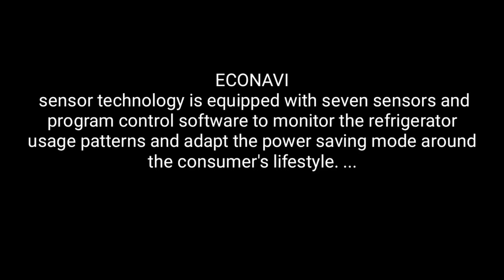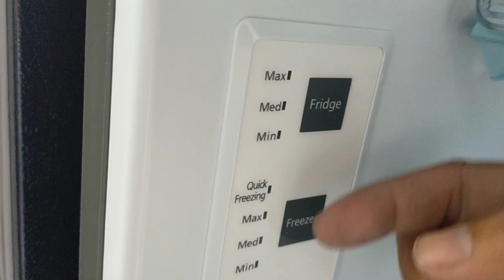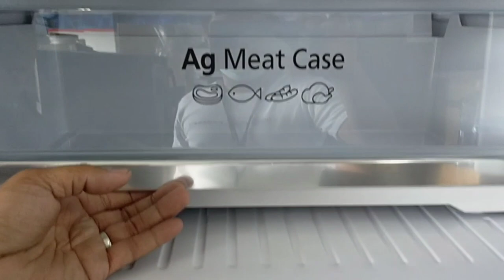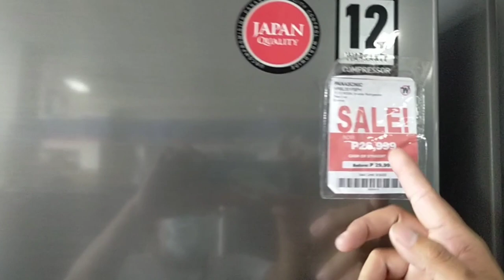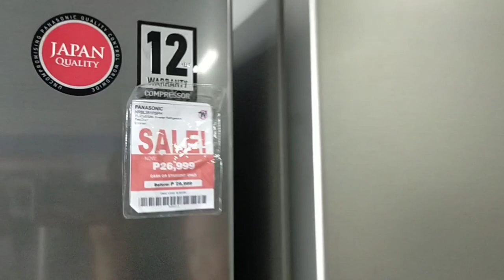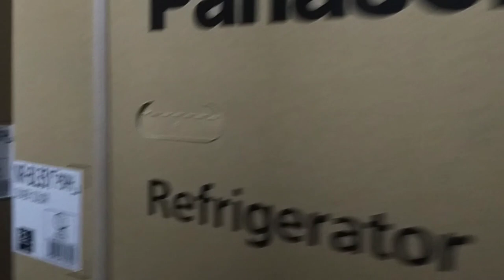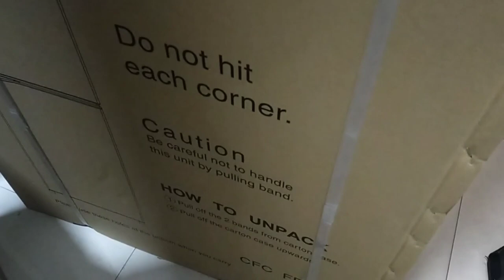Wow Big Freezer at Matipid Sa Kuryente/ NR BL351PSPH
PLEASE MESSAGES US IN FB MESSNEGER:

DANIEL JHON GRADO
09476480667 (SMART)